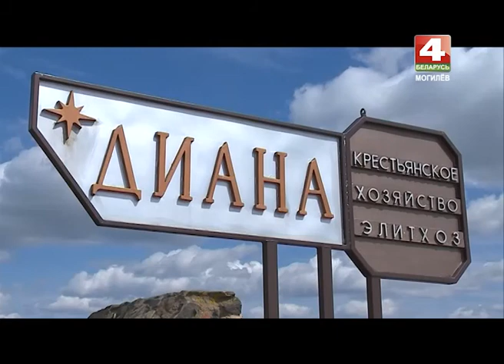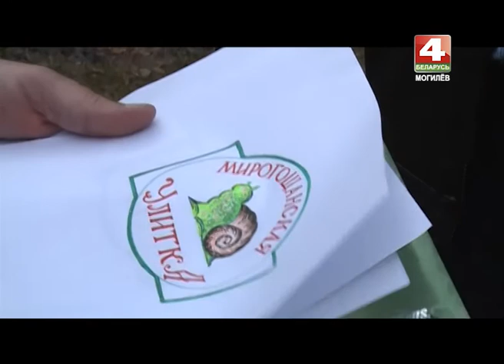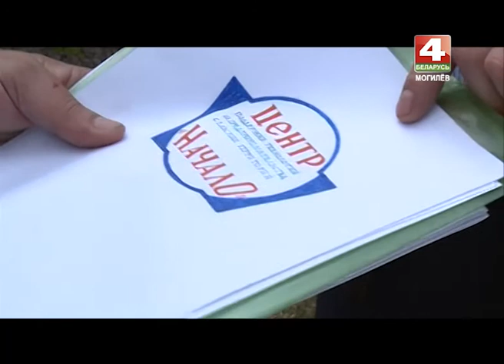Деревенька 23 05 2017